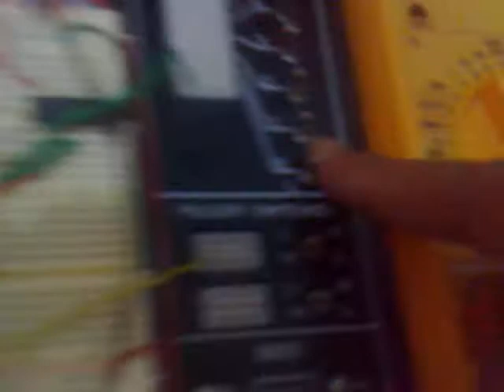Traffic Light Controller _ King Fahad University of Petrolum and Minirals ( Dahran, Saudi Arabia)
simple circuit for a traffic light controller. It's our project on the course (EE 200) DigitalLogic Design.